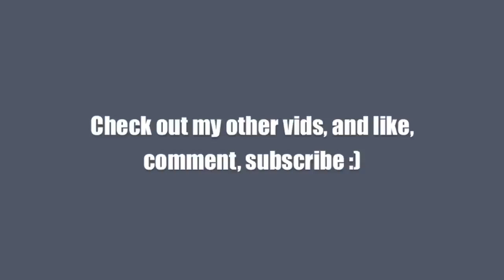Part 3: Jerry Macaluso Interview, Pop Culture Shock, NYCC 2014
This one covers a little bit of Justice League and Judge Dredd.